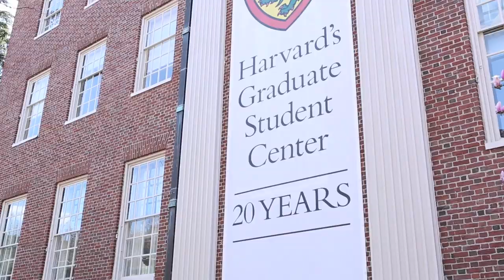James Weeks, Across The King's Producer, Speaking at Harvard University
James Weeks speaks about Across The King's River at Harvard University